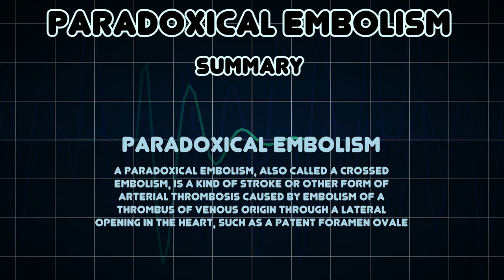Paradoxical embolism (Medical Condition)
Symptoms, risk factors and treatments of Paradoxical embolism (Medical Condition)

A paradoxical embolism, also called a crossed embolism, is a kind of stroke or other form of arterial thrombosis caused by embolism of a thrombus of venous origin through a lateral opening in the heart, such as a patent foramen ovale